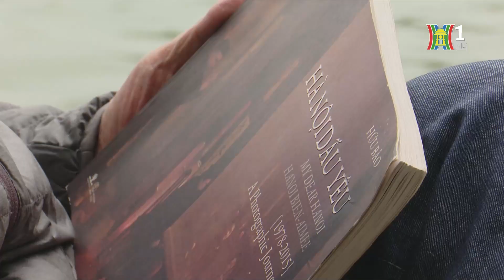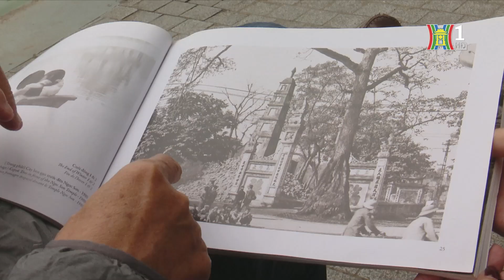Người dân Hà Nội đón gió lạnh đầu mùa | Tin tức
Sáng 28/10, dưới nền nhiệt khoảng 20 độ C tại Hà Nội, người dân khi ra đường đã khoác lên mình những bộ áo ấm, thậm chí trùm khăn, mũ kín mặt để thích nghi với không khí lạnh tăng cường.